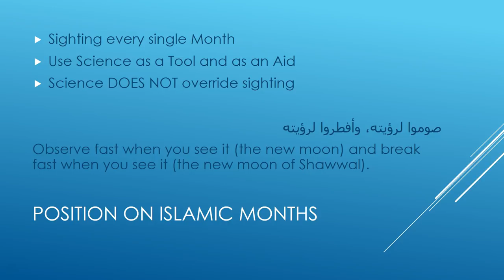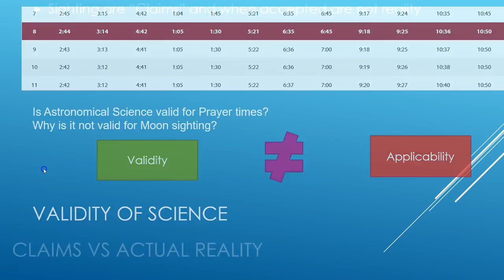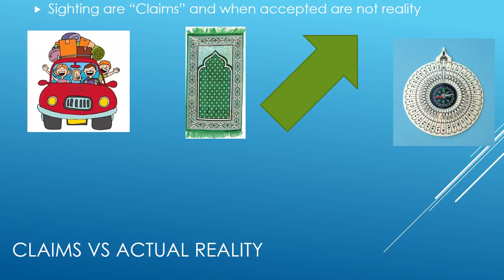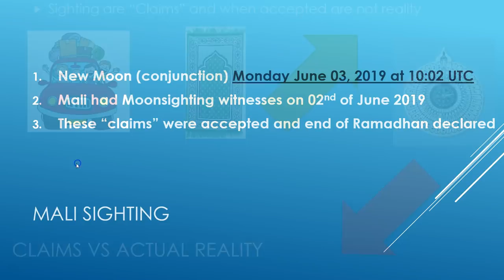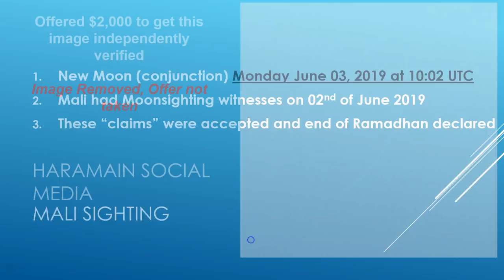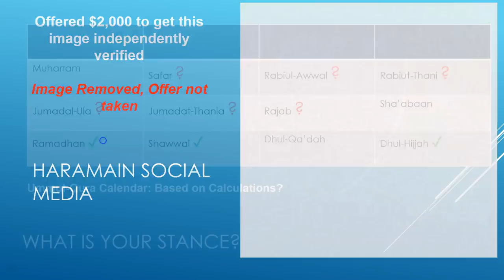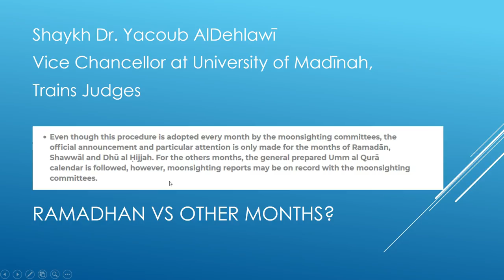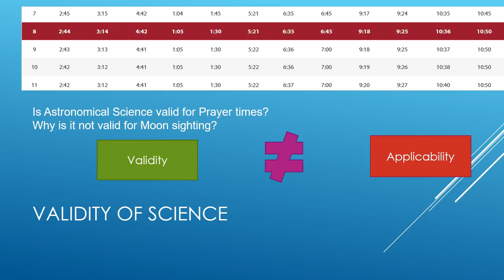Science of Astronomy VS Moonsighting Claims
I have watched many videos, read ,many blogs and read many Facebook posts which try to invalidate the Science of Astronomy recently and in the past 17 years. This video summaries and responds to the issue.

Testimony from a Saudi Scholar that Saudi Arabia do not make declarations for all 12 Islamic Months: